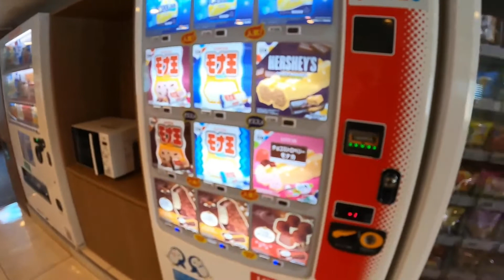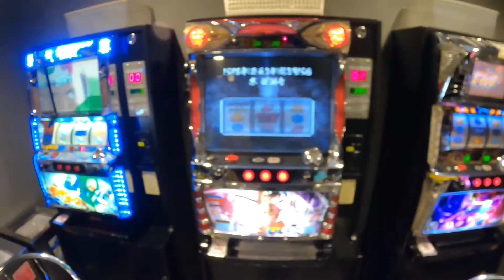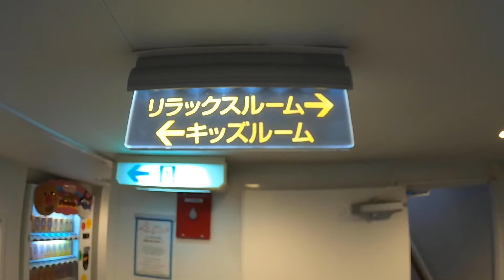【五島列島】五島行きフェリー太古丸！船内ルームツアー！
再スタート8発目の動画になります！

長崎県五島列島に行きフェリー太古丸の船内をご紹介！
これから五島に行く際に参考にしてみて下さい！

【動画目次】
00:00 〜　　オープニング
00:21〜        オープニングトーク
00:50〜　　1階案内
04:35〜　　2階案内
07:05〜　　屋上
07:34〜　エンデｲング
【関連動画】

【ラスト】
【釣り車中泊】③五島列島最終日！最後に衝撃的な展開に…釣り車中泊完結編　part３ラスト

【中編】
【軽バン車中泊】五島列島で息を呑む程の絶景！？だか…道のり厳しい過酷な旅だったPart2

【前編】
【軽バン車中泊】五島列島の福江島で2泊3日の釣りと観光していきます！Part1

nabe_fish8

nabe2726